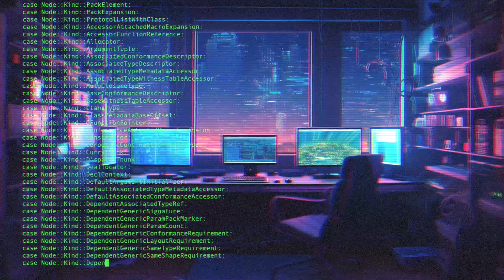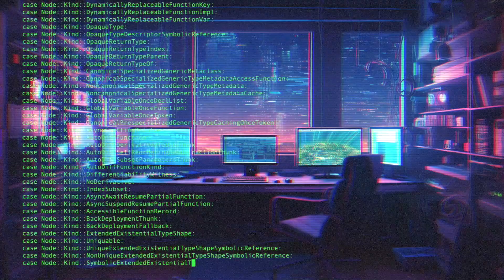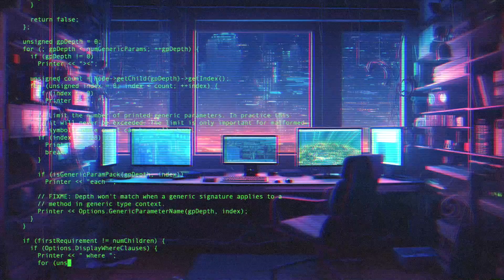Dark Programming Music Mix for Dark Minds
Dive into the realm of focused productivity and enhance your coding
sessions with our mesmerizing collection of dark music for coding.

In this video, we present an epic compilation of dark and atmospheric instrumental tracks
designed specifically to stimulate your creativity and concentration while programming.
Immerse yourself in a captivating audio landscape that perfectly complements your coding
environment and helps you maintain a state of flow.

Our handpicked selection of dark music combines haunting melodies, intricate rhythms, and
ambient soundscapes to create an immersive atmosphere that fuels your inspiration.
Whether you're a beginner or an experienced coder, this collection is carefully crafted to transport
you to a state of deep focus and unleash your coding potential.

Timecodes
00:00 Surrounded by Hayden Folker
04:25 Cloud Nine by Hayden Folker
07:55 Mega Heavy Suspense by Alexander Nakarada
09:51 Danger Around The Corner by Darren-Curtis
12:39 The Scavengers by Hayden Folker
18:13 Intruder Aboard by Darren-Curtis
20:10 Battle by Alex-Productions
22:39 Machina by Scott Buckley
27:26 Going Home by Hayden Folker
29:52 Deep by Alex-Productions